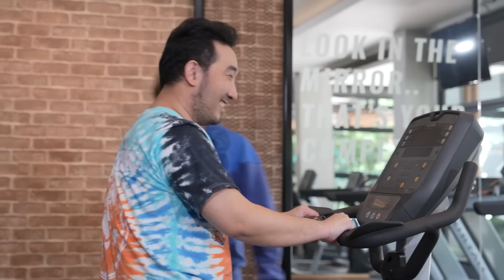เกมกฏต้องห้าม แบบบ้าพลังที่สุด! เท่าที่เคยมีมา!! | เกมของเรา EP.7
ออกกำลังกายแบบธรรมดาโลกไม่จำนะคับน้อนๆ
วงคอนเทนท์เค้าต้องเล่นกันแบบนี้แหละค้าบบ ^^

IG :  @tattoocolourband / @tonktc / @Jump_tc / @Ruzzytc / @Dim_tattoocolour